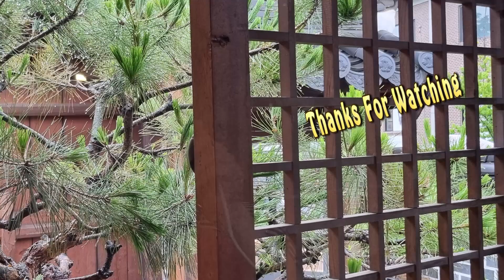Twist Again linedance / Cho: Lita Arnanda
Twist Again

32C 4W  Beginner
Choreographer: Lita Arnanda (INA) - June 2023